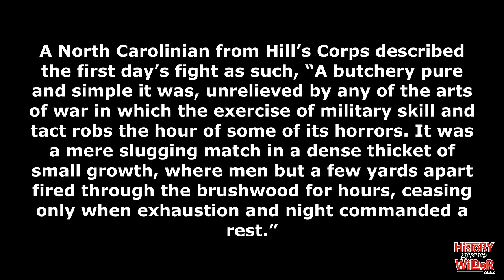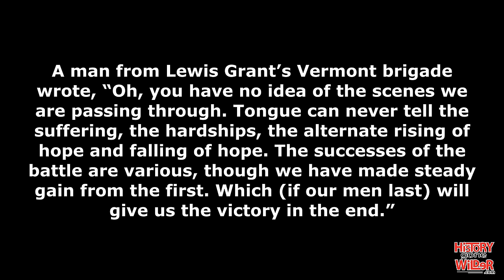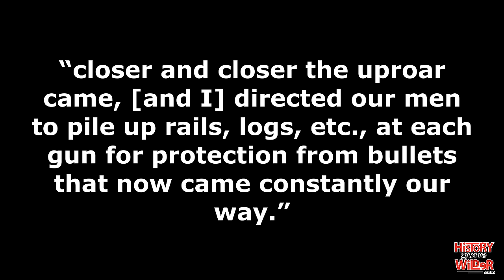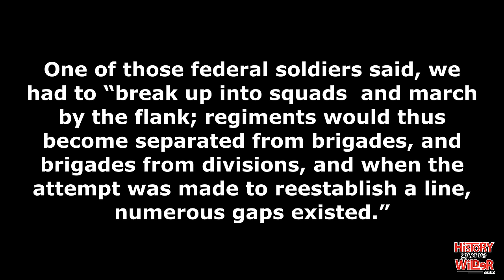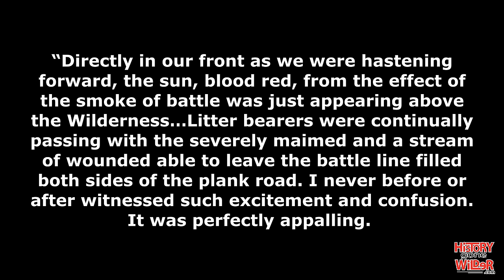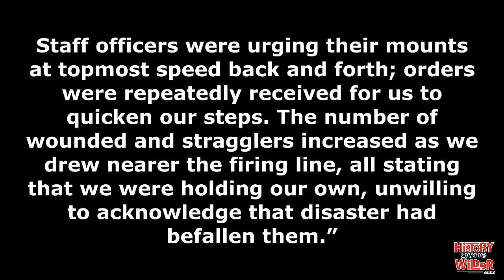The Battle of the Wilderness, Part 5 | "Longstreet Must Be Here"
May 1864 signaled the epic clash between Union General Ulysses S. Grant and Confederate General Robert E. Lee. The Battle of the Wilderness would be their first clash in a series of battles as Grant pushed toward the  capitol of the Confederacy, Richmond. This episode shows the moment James Longstreet arrived to save the day for Robert E. Lee and the Army of Northern Virginia.